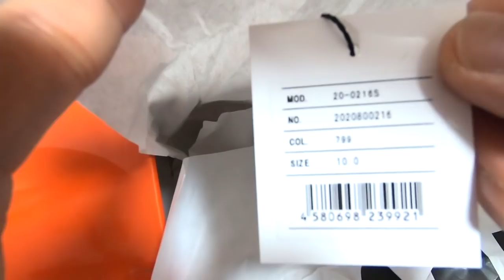【スニーカー/紹介】話題のコラボ最新シリーズを開封！sacai×NIKE VAPORWAFFLE サカイ ナイキ ヴェイパーワッフル/Supreme シュプリーム モアテン エアジョーダン1 シャドウ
スニーカーやストリート系ファッションについて発信してる、ぼっち陰キャ系ストリートYouTubeチャンネルです！！！

※これは、結婚するはずが一転、フラれて仕事も私生活もボロボロになりながら、それでももう一度這い上がろうとする男の姿を追ったドキュメント！！！！

Hey, “Otaku" around the world!
I’m Japanese Otaku!
Are you Jealous?
Cuz I live in Tokyo lol
Are you a fan of Anime?
Do you watch them everyday?
I’m a fan and also into street cultures!
At first, my interest was only to photography.
And I thought of a idea to involved my girlfriend to be my models.
However she isn’t interest in both anime and street fashion. However I am very grateful for her to cooperate with me.
Without her, this account wouldn’t even exist.
Would much appreciate if everyone can just thanks her for the work she does.
We also started a youtube channel! Editing is hard and there are some problems. But we will do our best and publish as many contents as possible.

▼フォロワー10,000人突破中✌️